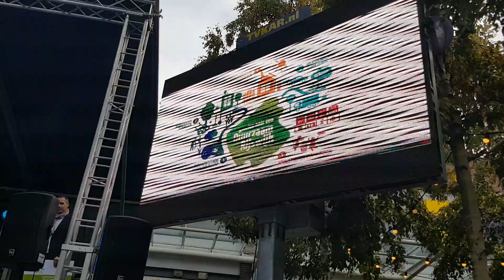Toekenning duurzaamheidsfonds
Op 8 oktober beloonde de gemeente Rijswijk het initiatief om een webcam te plaatsen bij de Rijswijkse slechtvalken